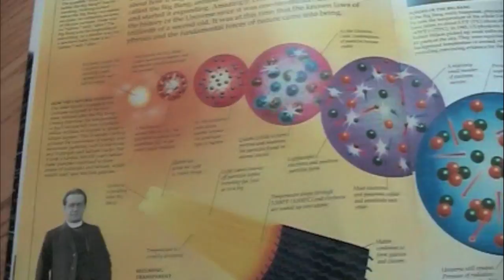Fossilized Trailer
i will go back in time